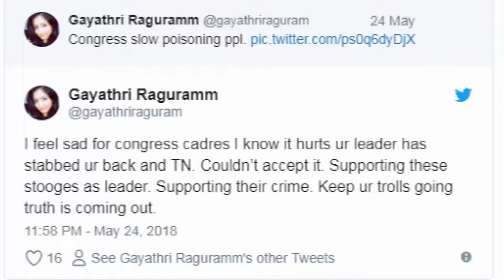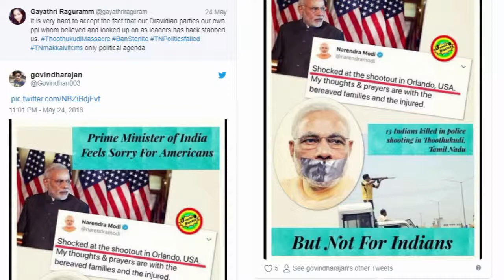ஸ்டெர்லைட் விஷயத்தில் துரோகம் செய்தது யார் என்று பாருங்க: ஆதாரம் வெளியிட்ட காயத்ரி